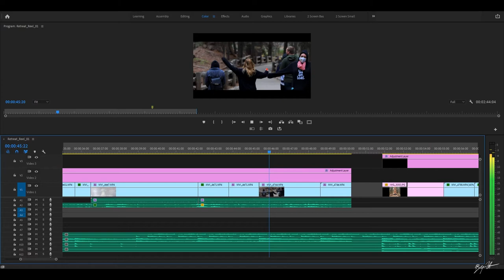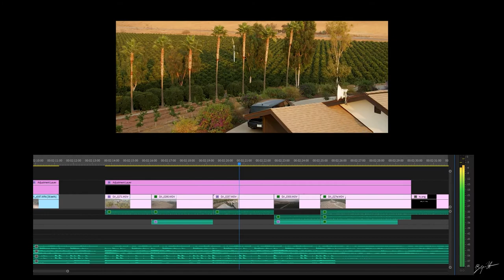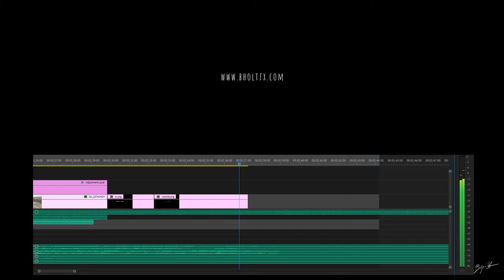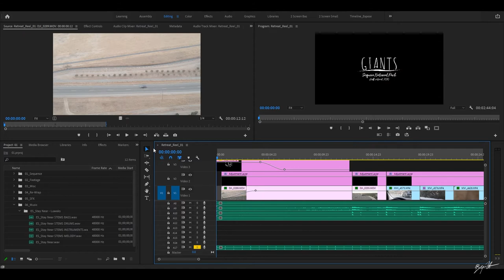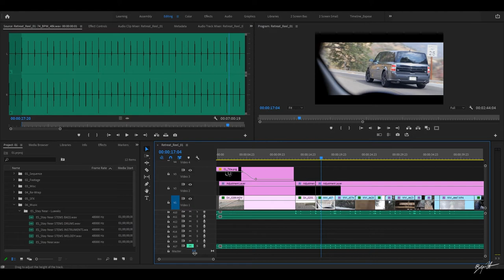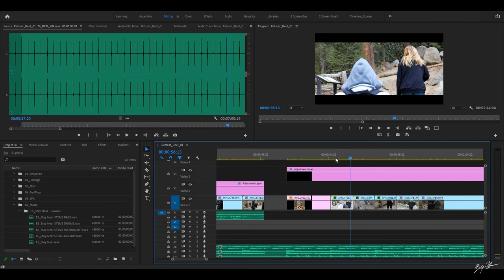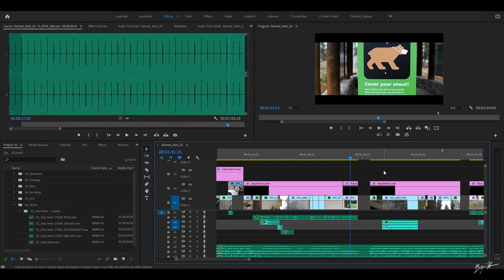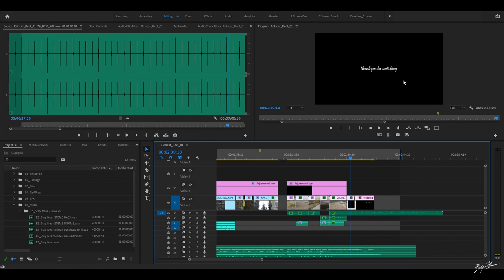How to Edit Videos in Premiere Pro 2020 | Deconstructing GIANTS | Edit Walkthrough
Lets do an video edit walkthrough of my cut of Giants! In this video we will deconstruct Giants and I'll have the chance to show you how to edit videos in Premiere Pro 2020. You can consider this a Premiere Pro 2020 Tutorial for beginners as I will walk you step-by-step through my thinking process while keeping it simple.

My Gear:
Gear:
Main Camera BMPCC6k
Secondary Camera Canon Rebel SL3
Main Lens SIGMA 24-70mm Art f2.8 EF
Secondary Lens SIGMA 18-35mm f1.8 EF
Back Up Lens Canon 50mm f/1.8 EF
Gimbal Zhiyun Crane 3s